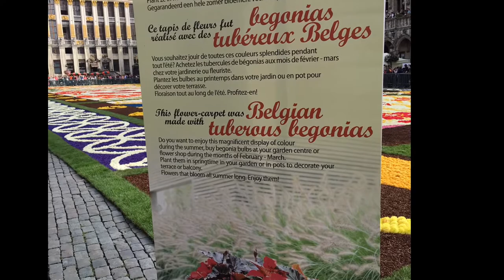What To Expect at the Brussels Flower Carpet Show 2016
Due to the pandemic, this year's flower carpet show is cancelled and no details yet when it will be held. The year 2016, Japan and Belgium are celebrating their 150th anniversary of friendly relations, established in 1866 with the Treaty of Amity, Commerce and Navigation. On that year, Japan has been given the honour to be invited as guest country to the world-famous Flower Carpet in Grand Place.
The 2016 Flower Carpet is showcasing nature in Japanese tradition with its numerous good luck
talismans: flowers, birds, the wind and the moon are symbols of the natural beauty (Kacho-fugetsu); Koi (Japanese carps) represent strength and growth; pine trees and bamboos are signs of good omen; and the cherry blossoms, of course.Please enjoy.
Music by Grégoire Dune, responsible for the opening show’s music, studied violin,
chamber music and composition at the Royal Music Conservatory of Brussels.